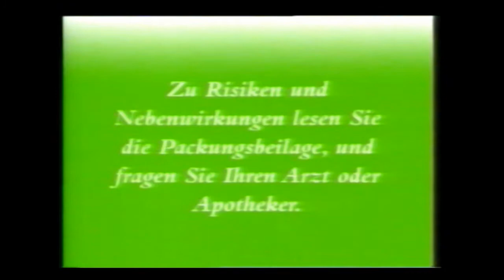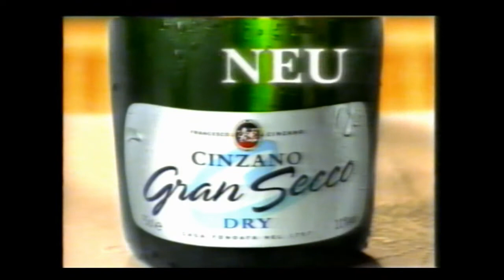Das Erste Werbeblock 1997 Nr 2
Alte VHS Aufnahme mit leider sehr schlechtem Ton.